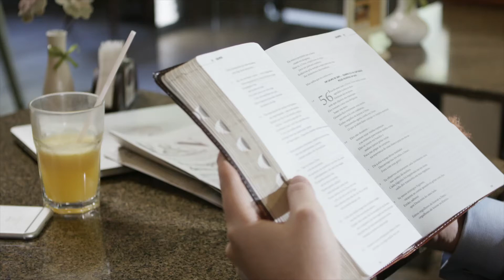Respeta la Diferencias - Libertad Religiosa